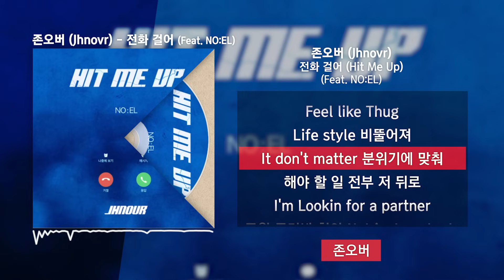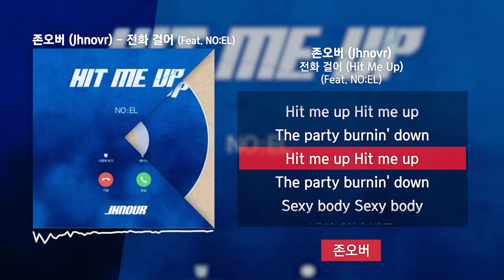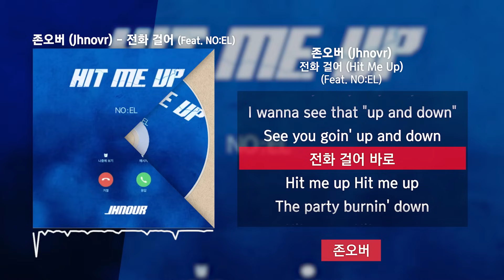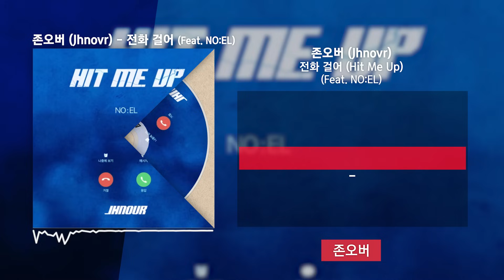존오버 (Jhnovr) - 전화 걸어 (Feat. NO:EL)ㅣLyrics/가사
✅ 존오버 노엘 전화 걸어 Hit Me Up